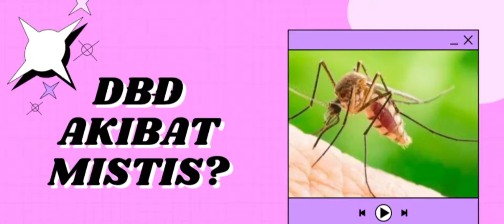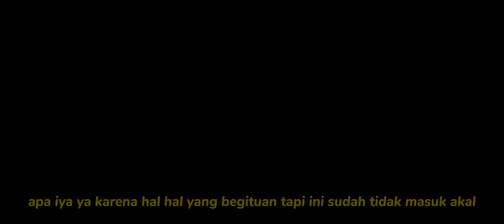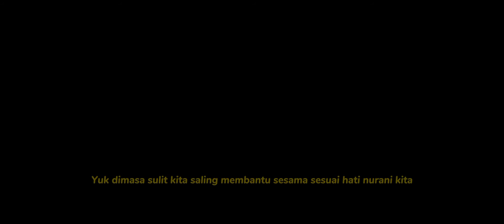Film Pendek- DBD AKIBAT MISTIS?- X MIPA 1 Kel 2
Hai STELMANIAN!
DBD adalah penyakit yang sempat membuat khawatir karna itu menyebabkan banyak sekali pandangan-pandangan yang dimunculkan masyarakat. Sama kayak Jordano dia bingung apakah DBD karena hal gaib atau bukan untuk kelengkapannya. Tonton Video di atas ya!

Kelompok 2 :
Jeany Handoko/14
Jordano Marzt. H/18
Johanes Jederito